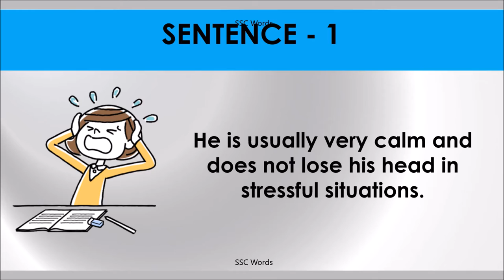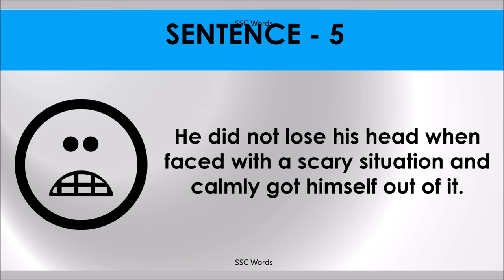LOSE HEAD Idiom 727 # Meaning and five sentences # SSC Words